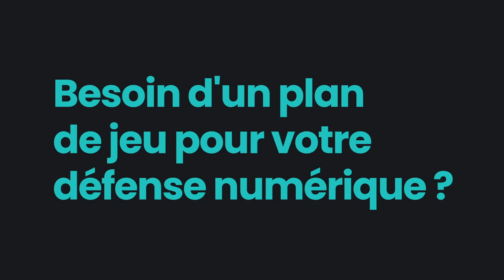L'Avant-match RCSA vs MHSC de Sersou